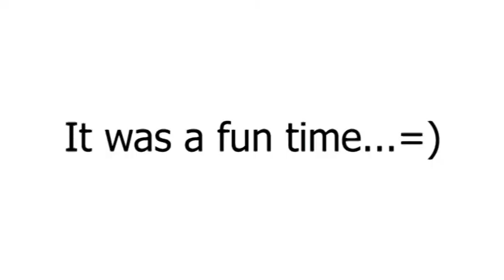Seizures, physiotherapy and motivation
Well, that was a fun week. No one told me about the rare symptom of MS that is a seizure. In better news though I've started cracking on with my physiotherapy again =)